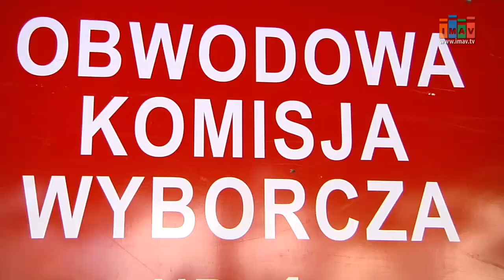Andrzej Duda wygrywa w Tarnowie i w Polsce - Magazyn Miejski 25/05/2015 - imav.tv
Dwa nazwiska, aktywna kampania i jeden zwycięzca. Wg sondażowych wyników Andrzej Duda wygrał II turę wyborów prezydenckich i to on przez najbliższe 5 lat będzie sprawował najwyższy urząd w naszym państwie. Kandydat PiS-u uzyskał 52 procentowe poparcie i wyprzedził Bronisława Komorowskiego o 4 punkty procentowe. Andrzej Duda zwyciężył również w Tarnowie uzyskał 55,53 procent głosów. Bronisława Komorowskiego poparło 44,47 procent wyborców.